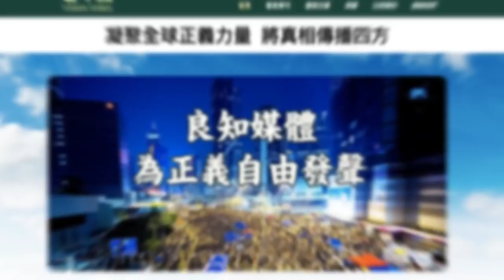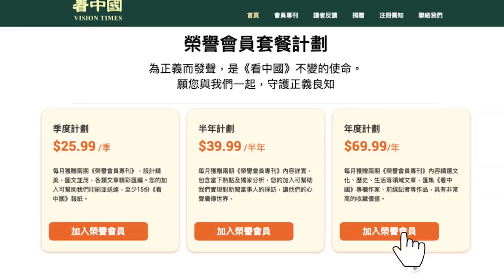【字幕】袁弓夷：大陸經濟泡沫可能1、2年就要爆，習近平撐不下去的，中共元老逼習近平出兵，越早出越快完蛋！